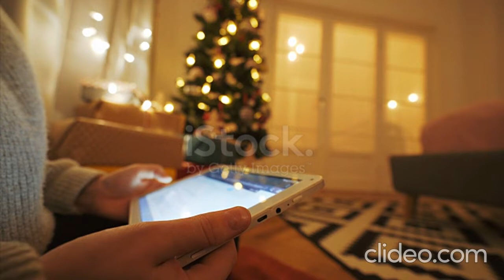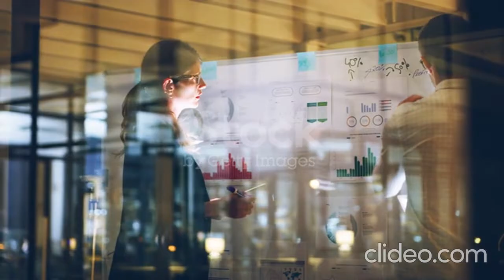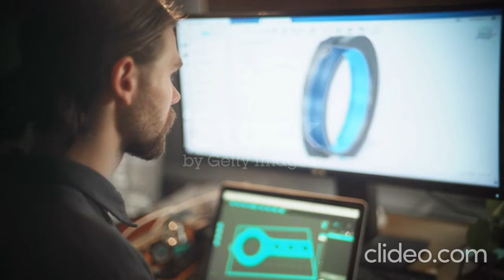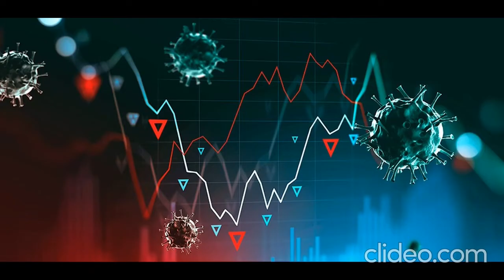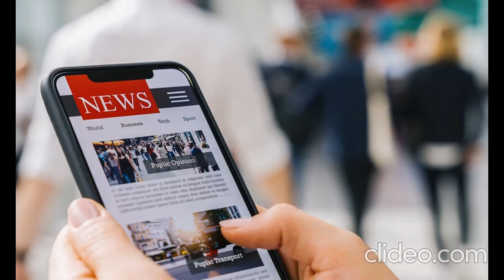Business and Work in a Post Pandemic Future- Financial immunity gains in post-pandemic world-TFS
business news, technical factshow, tech news, latest tech news, business facts, technology facts , future technology , future business model, business success story, future world, Business and Work in a Post Pandemic Future, Financial immunity gains currency in post-pandemic world, What will the new post-pandemic normal look like, pandemic affects, When will the COVID-19 pandemic end, Global Supply Chains in a Post-Pandemic World ,